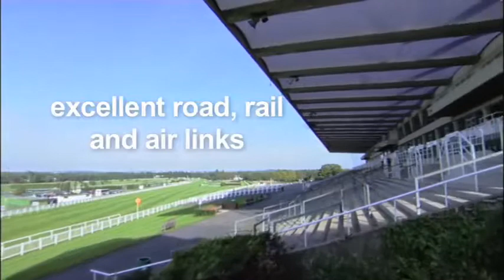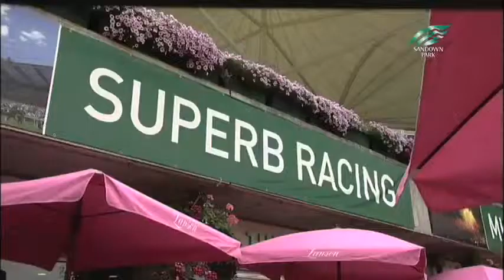Sandown Park Hospitality